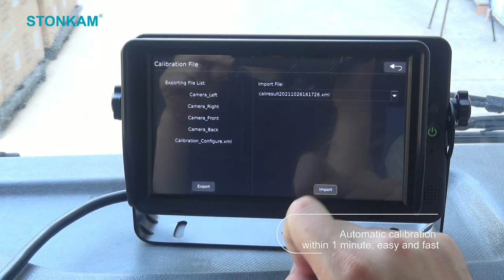Bird View Car Camera | Discover the Real All-in-One Bird View Car Camera System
360 Bird View Car Camera System all-in-one device integrates AVM algorithm and could achieve Bird View driving image without control box, no blind spot around 360°. It take only one minute for automatic calibration and supports automatic plane correction, saving time and effort. Able to work with radar, it strengthens safe security for the driving of trucks, public transports and emergency vehicles.